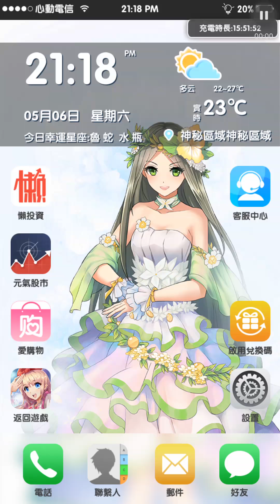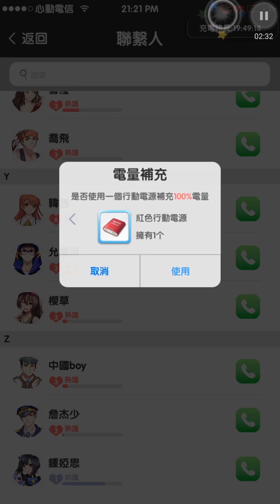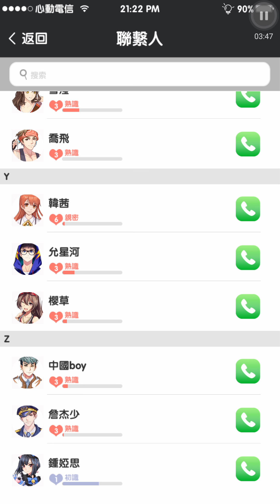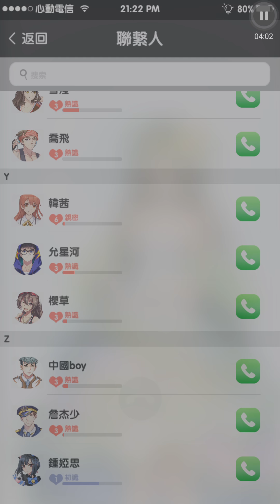元氣偶像季 98.7萬 簽:知名藝人 鐘婭思 (50)